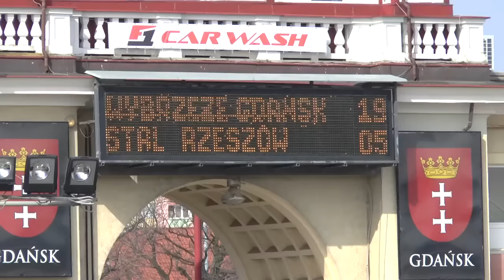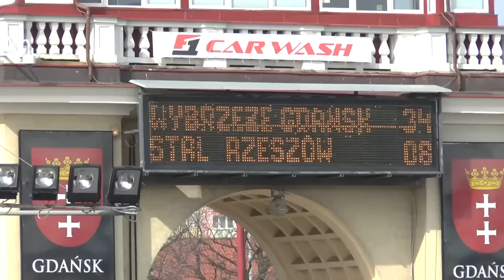Renault Zdunek Wybrzeże Gdańsk - Stal Rzeszów (03.04.2016)